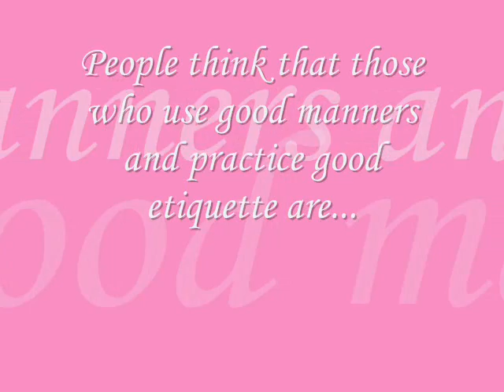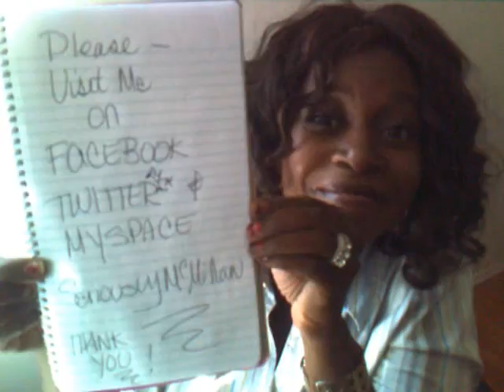Seriously Speaking: Using Good Manners Doesn't Make You A B*tch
People think that those who use good manners and practice good etiquette are Stuck up, arrogant, prissy, boring b*tches that are no fun and...Rude?

I get the same response because I write a manners and etiquette blog.

Behaving in a rude manner is the opposite of using manners & etiquette!  Hello?